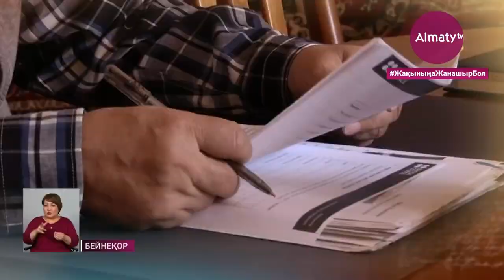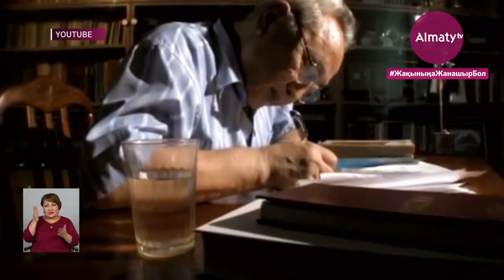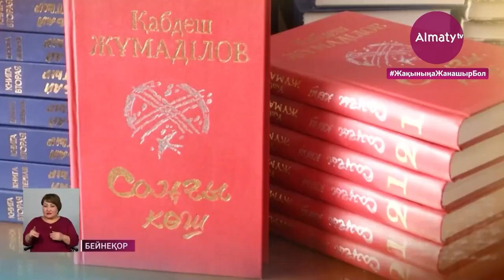Қабдеш Жұмаділов тарихты қаламмен бейнелеп, ұлт тағдырын шығармаларына арқау еткен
Бүгін қазақ жұрты дарабоз жазушы Қабдеш Жұмаділовтен айырылып қалды. Тарихты қаламмен бейнелеп, ұлт тағдырын шығармаларына арқау еткен әдебиет ақсақалы санаулы күннен соң 85-ке толар еді. Ғазиз ғұмырында ел қамына елеңдеп, соңына өшпес мұра қалдырған заңғар жазушы өзі сүйген қазағының көңілінен өшпек емес, деп хабарлайды Almaty.tv.

Қабдеш Жұмаділов – Қазақстанның Халық жазушысы, Мемлекеттік сыйлықтың иегері. 10 роман, 21 повесть, 70-тен астам әңгіме жазған. «Соңғы көш», «Көкейкесті», «Атамекен», «Дарабоз» атты романдары ел ішіне кең тараған. Шығармалары орыс, украин, беларусь, өзбек, ұйғыр, қырғыз тілдерінде жарық көрген. Романдарының басты тақырыбы- қазақ елінің тарихы. Қаламгер 1962 жылы Атамекенге оралған Қытай қазақтарының көшін бастап келген.

«Халықтың арасында ұйымдастыру жұмысын жасайды. Хрущевке хат жазады, партия орталық комитетіне хат жазады, көшірмесін Қазақстан ЦК-ның бастығы Қонаевқа жібереді. Сөйтіп, бұл кісі қазақтың 200 мың, кейде 370 мың деп айтып жүр, сол 370 мың адам қайтып Қазақстанға оралған ұлы көшті бастайды», – деді ақын, ҚР Мәдениет қайраткері Алмас Ахметбек.

Жазушының ғұмырындағы бұл елеулі өзгеріс оның әдебиет майданында даралануына да әсерін тигізбей қоймады. Ұстазы Мұхтар Әуезов те «Жазушы боламын деген адамға Құдай өзі осындай кедергілер береді. Мүмкін ол жаққа өмірбаяныңды байытайын деп жіберіп жатқан шығар. Бастысы сен жасыма!» деген екен.

Осындай оймен өскен ұл ұлттық рухтың жалаугері болды. Романист жазушыны дүйім ел «Қазақ әдебиетінің Қабанбайы» атады. Арттағы ел, алдағы ұрпақ қамы үшін аттан түспеген нар азаматтың қазасы да көпке оңай тиген жоқ.

«Бала кезімізден оқып өстік ол кісінің шығармаларын. Қазақстан Жазушылар одағының алдында тұңғыш рет кең, маңдайы жазық, осындай ағамызды көргенімізде, Мұхтар Омарханұлы Әуезовті көргендей болып едік. Мұхаңнан кейінгі маңдайы жазық жазушымыз еді біздің. Ағамыздың дүниеден өткеніне өте қайғырып тұрмыз, бүкіл қазақ еліне қайғырып көңіл айтамыз», – деді ақын, ҚР Жазушылар одағы төрағасының орынбасары Бауыржан Жақып.

«Жарқын бейнесі әрқашан біздің жадымызда сақталады. Халықтың жазушысы өмірден өтіп отырған кезде біз халыққа көңіл айтуымыз керек деп есептеймін», – деді ҚР Жазушылар одағының төрағасы Ұлықбек Есдәулет.

«Мұңлық-зарлықтың сөзі бар еді: «Мақсатқа жетіп олар да кетті өмірден, Өзекті жанға бір өлім, тек сайтан ғана өлмеген». Сол... азаматтың өмірінде таудай-таудай шығармаларын қалдырып, о дүниеге аттанды да кетті. Жатқан жері жайлы болсын!» – деді жазушы, драматург Дулат Исабеков.

Қабдеш Жұмаділов өзін бақытты адам, бақытты жазушы санады. Расында, оның шығармалары өзі айтпақшы, «заман илемеген, заманға күйлемеген, банкротқа ұшырамаған» туындылар. Солай болып қала да бермек.